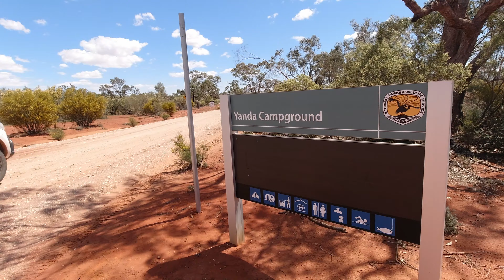Camping NSW | Yanda Campground | Gundabooka National Park | Outback NSW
Camp by the Darling River at Yanda campground in Gundabooka State Conservation Area, near Bourke. This remote campground offers caravan camping with fishing and paddling in Outback NSW.

If you're hankering to get away from it all, Yanda campground, near Bourke, might just be the outback adventure you’ve been dreaming of. This remote campground in Gundabooka State Conservation Area, next to Gundabooka National Park, is perfect for self-sufficient campers who yearn to explore the beauty of Outback NSW.

Nestled on the banks of the Darling River, you'll have riverside views as you pitch the tent or park the caravan. The majestic river red gums provide a shady spot to relax and let the world drift by. Throw in a fishing line or bring a boat for a relaxing paddle down the river.

As the sun sinks, barbecue your catch and be serenaded by the sounds of the bush. Grab a torch for the chance to glimpse the pied bats and yellow-bellied sheathtail bats. If you’re lucky, you might catch sight of the endangered Kultarr, a mouse-sized nocturnal hunter.

Thank you for visiting our channel. Hope that you will enjoy our work and don't forget to check our other videos. Your feedback help us know we're doing a good job.